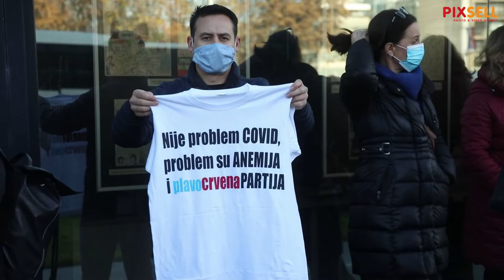Poduzetnici pred Ministarstvom gospodarstva položili vijenac i lampione | PIXSELL PLUS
Predstavnici Udruge Glas poduzetnika položili su vijenac i zapalili svijeće ispred Ministarstva gospodarstva i održivog razvoja, nezadovoljni radom toga ministarstva i ministra Tomislava Ćorića

VIDEO: Borna Filić/PIXSELL
Photo gallery: